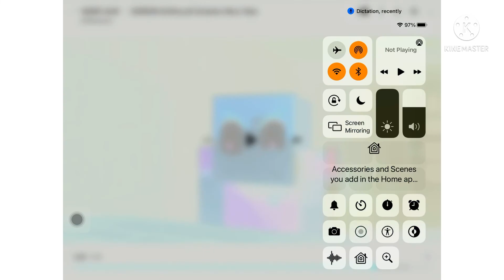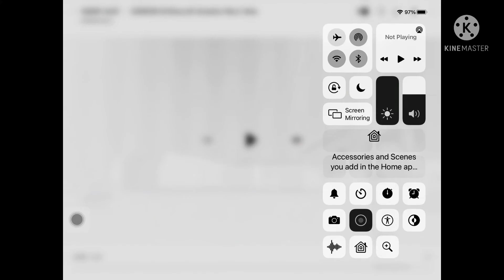November 18, 2021